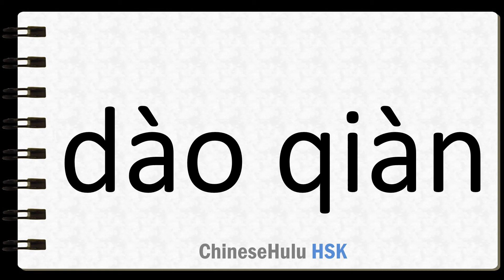How to Say apologize in HSK Chinese